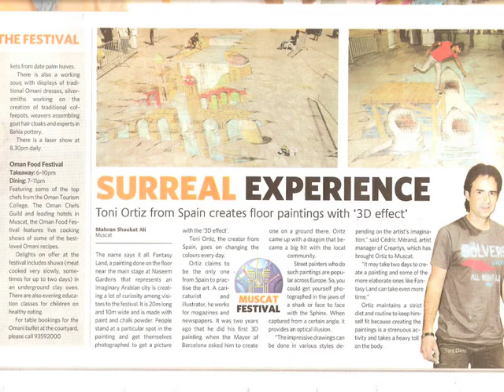DIBUJOS 3D, 3D DRAWS. TONI ORTIZ 2011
Los mejores dibujos 3d realizados por Toni Ortiz en el 2011